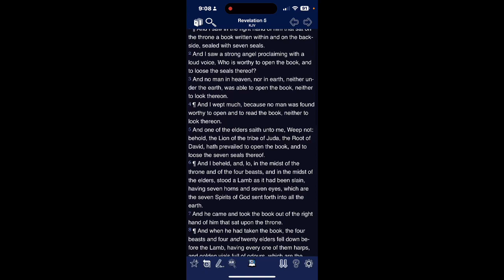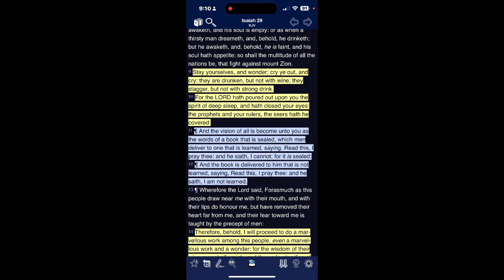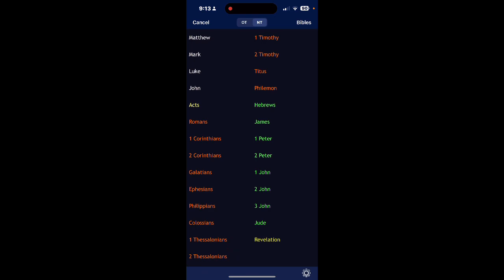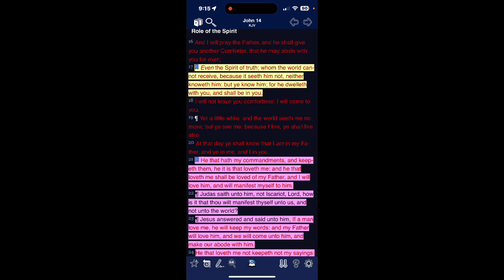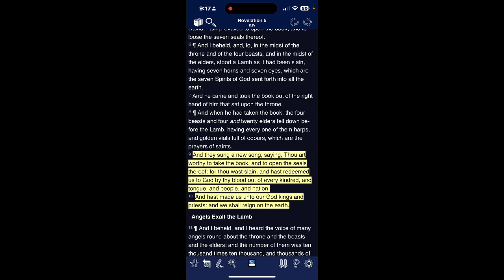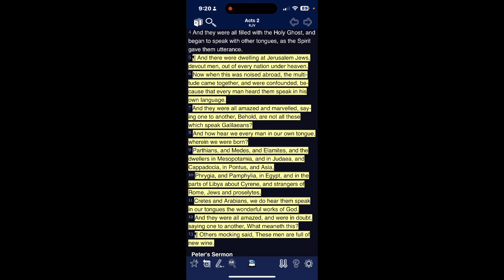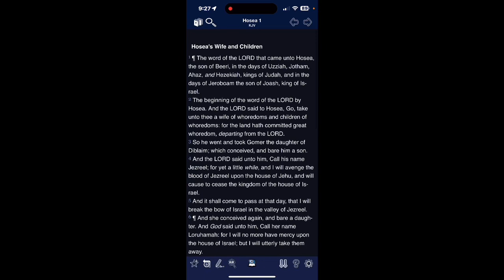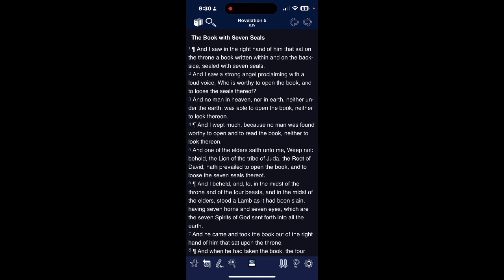Revelation Chapter 5 Breakdown